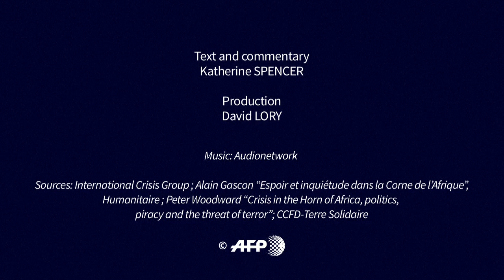Horn of Africa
The cradle of humanity, the Horn of Africa is a mountainous peninsula comprising several countries, nestled between two continents at the mouth of the Indian Ocean at a crossroads that has been coveted for centuries.VIDEOGRAPHIC